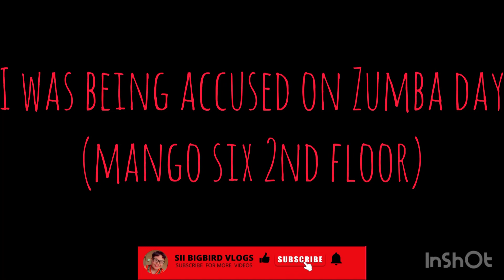Zumba Day (Xtreme Purple Day 💜) May 30 2023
📫 Mailing Address:
Chelsea Lorenzo
Northern Mariana Islands Saipan, MP 96950 SVRB BOX 7212

Call Of Duty: Sii.Chelsea / 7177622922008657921

Garena Free Fire: YT.BIGBIRD / 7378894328